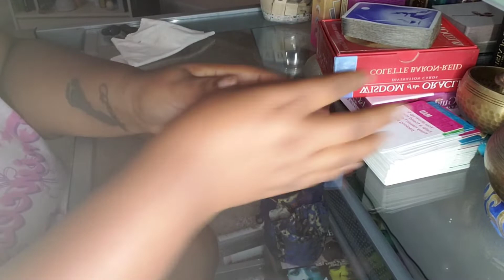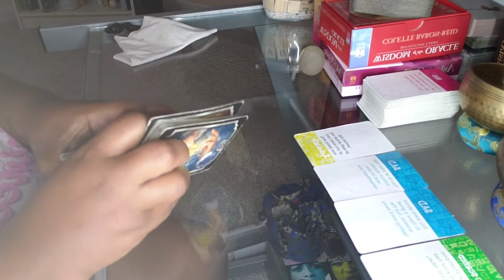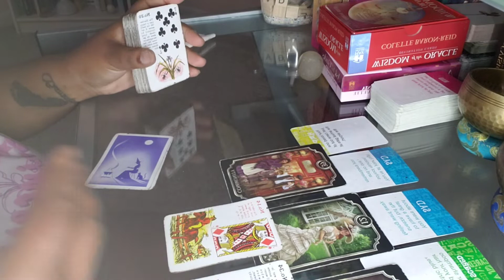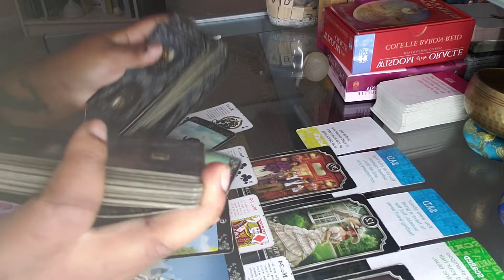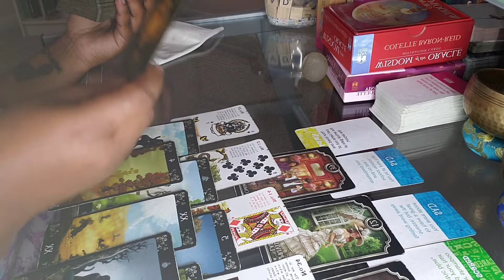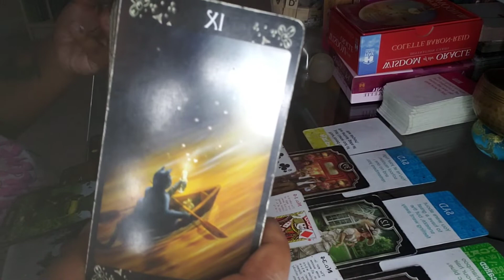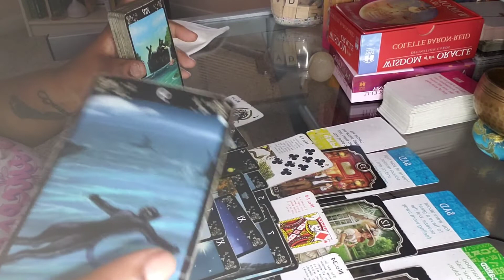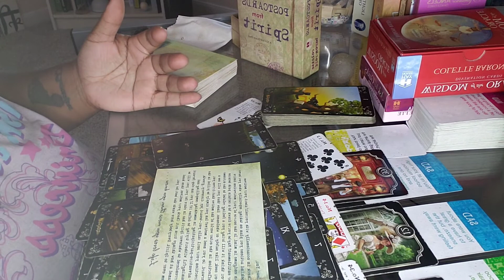THEY WANT YOU TO SHUT UP! BE QUIET 🤫